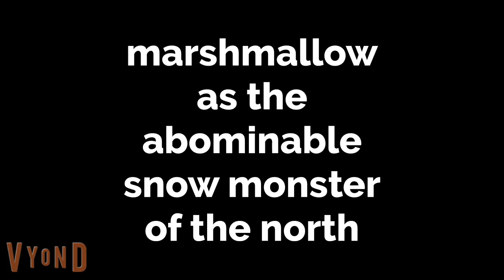Patch The Red Nosed Puppy Part 1 Introduction.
Here we meet Genie as he tells you the story of Patch The Red Nosed Puppy after he tells you about Phoebus and Esmerelda who both lived in Phoebus's castle that they're working there for sure.